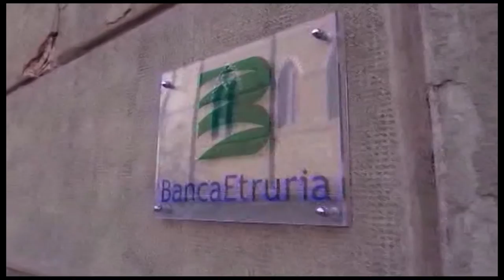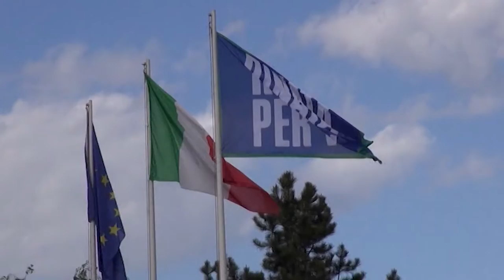Crac Etruria: rinviata l'udienza in appello. Per Bronchi e Fornasari possibile concordato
Tutto rinviato a novembre per un difetto di notifica. Era in calendario per oggi presso la Corte d'Appello di Firenze la prima udienza per il processo d'appello a carico degli ex vertici di Banca Etruria, condannati in primo grado con rito abbreviato per bancarotta fraudolenta e semplice.
Si tratta di Giuseppe Fornasari, ex presidente di Banca Etruria, Luca Bronchi, ex vice presidente dell'istituto di credito aretino, Alfredo Berni, anche lui ex vice presidente e l'allora membro del cda Rossano Soldini.

Un difetto di notifica ha determinato il rinvio dell'udienza al 10 di novembre, ma per due dei quattro imputati si profila un "concordato sui motivi in appello".
Scelta difensiva di Giuseppe Fornasari e Luca Bronchi. Ne ha dato notizia il procuratore della Corte d'Appello, in camera di consiglio.
Con il concordato le due parti, prima ancora dell'inizio del dibattimento in appello, possono accordarsi sui motivi di appello. Se tutto andasse a buon fine, quelle per Fornasari e Bronchi sarebbero le prime condanne definitive per il crac di Banca Etruria.

La sentenza di condanna in primo grado, pronunciata dal gip Giampiero Borraccia nel 2019, è di cinque anni di reclusione.
“Se questa procedura di “concordato” dovesse andare a buon fine – commenta ad AGI un ex risparmiatore Angelo Caramazza parte civile nel processo difeso dall'avvocato Lorenza Calvanese – finalmente dopo sei anni avremmo individuato i responsabili del crac della banca. Un danno per noi risparmiatori, ma anche per l'intera città.”
Il processo in appello andrà comunque avanti per Rossano Soldini e per Alfredo Berni che punteranno all'assoluzione.